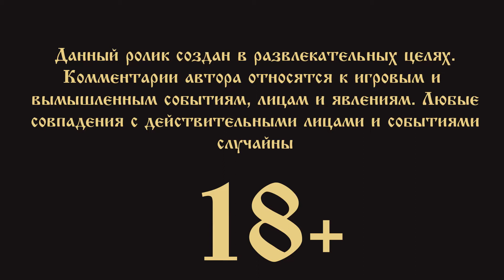ДУШЕХРАНИЛИЩЕ ● Dishonored II #23 (БАТЯ)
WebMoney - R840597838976